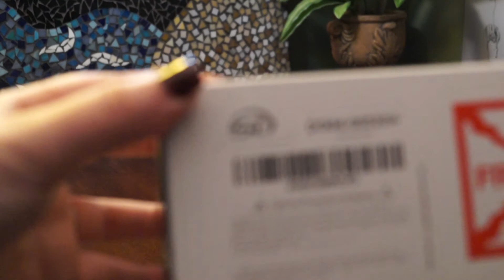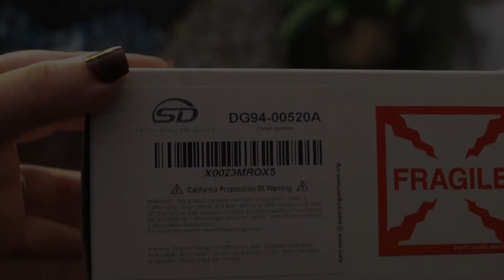Supplying Demand DG94-00520A Range Oven Igniter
Supplying Demand DG94-00520A Range Oven Igniter. Always ensure your range model is compatible before purchasing and installing. You can reach out to our customer support team for product compatibility assistance.

Supplying Demand carries over one thousand parts for Appliances, HVAC, and Plumbing, as well as repair tools and cleaning products. Our featured Gas Range Oven Stove Hot Surface Ignitor Replacement Assembly can be found exclusively on our Amazon store.

Supplying Demand DG94-00520A Gas Range Oven Stove Hot Surface Ignitor Replacement Assembly

If you would like to receive our weekly newsletter, where we send exclusive deals, coupons, repair tips, tutorials, and more, visit our website and sign up with your email in the banner.

We can also be found on Instagram @therepairbrand.

Supplying Demand DG94-00520A Gas Range Oven Stove Hot Surface Ignitor Replacement Assembly With Wiring Harness